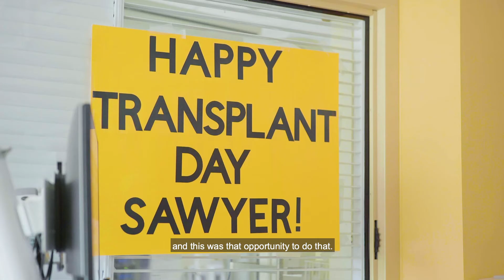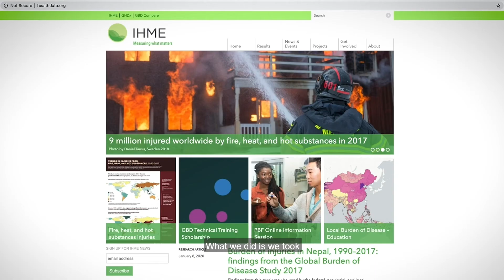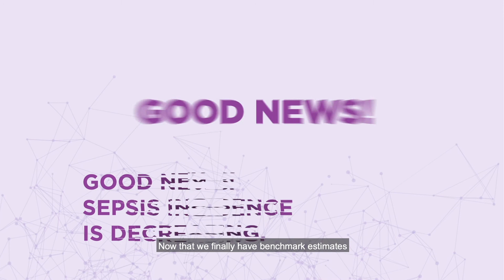Medical Leeches, Saving a Son's Life, Understanding Sepsis | UPMC NOW EP031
In episode 31 of NOW, the head of Pharmacy at UPMC Presbyterian introduces UPMC’s creepy healers – medicinal leeches; a father loses more than 30 pounds in order to donate part of his liver to his dying son; and Dr. Kristina Rudd discusses new research and understanding behind sepsis-related deaths in hospitals.